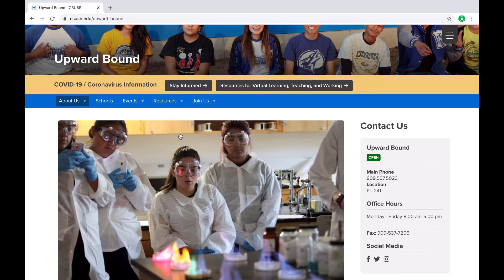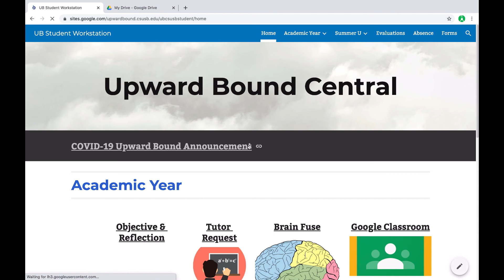Summer University Orientation Part 2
Please click link to acknowledge completion of this orientation and to recieve all vital paperwork and information.  Acknowledge